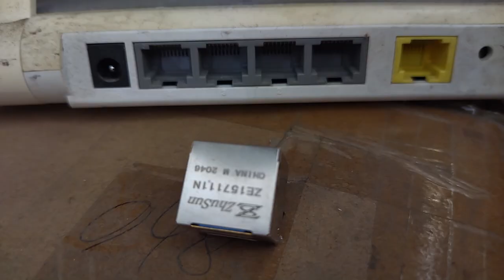1-2301994-1 Compatible ZhuSun Jack ASK FOR DATASHEET